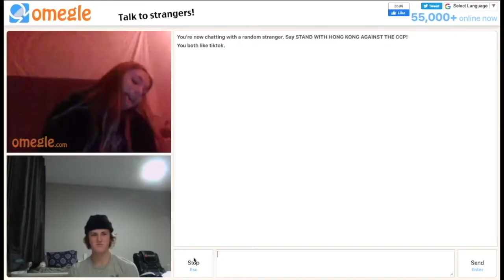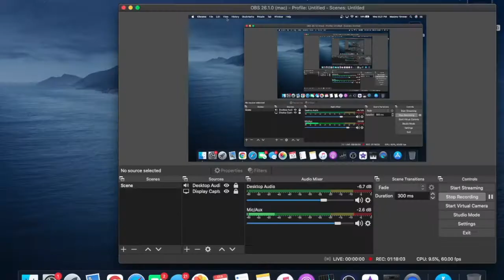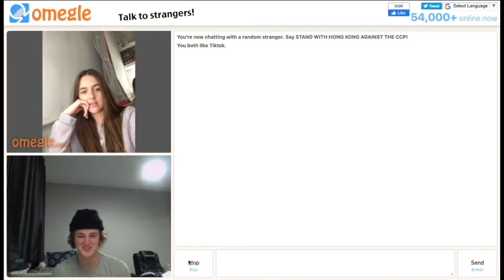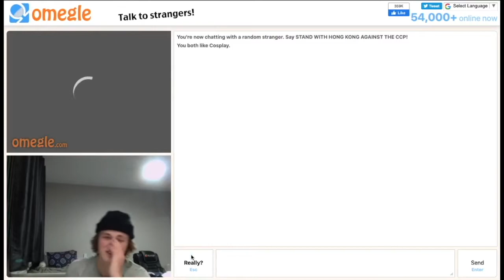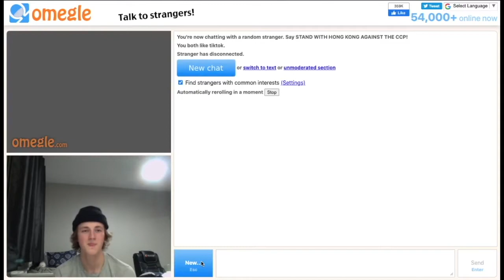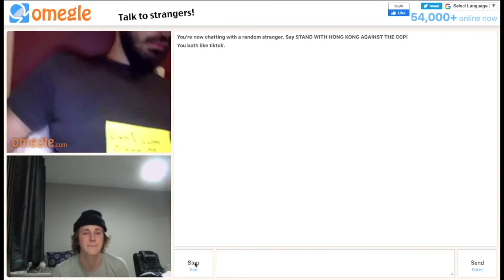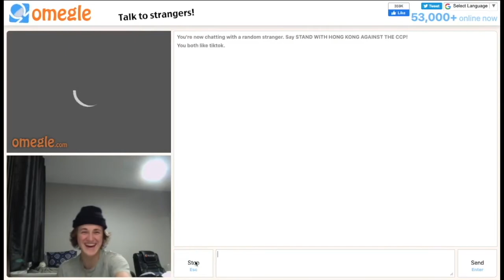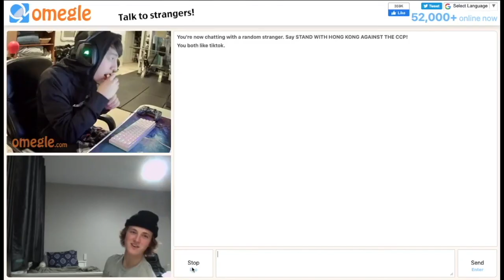HE'S GONNA DO WHAT?? | Omegle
RIP TO THE WOO 💫💫
This was my funniest video yet!!
comment what i should do next!